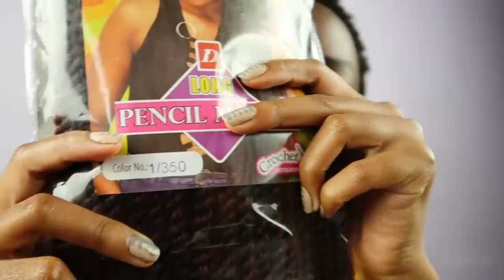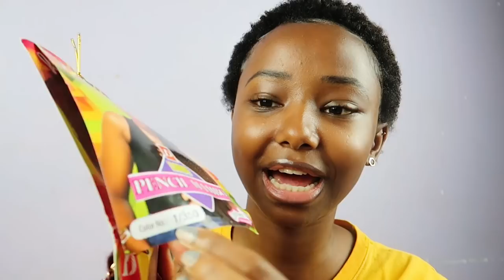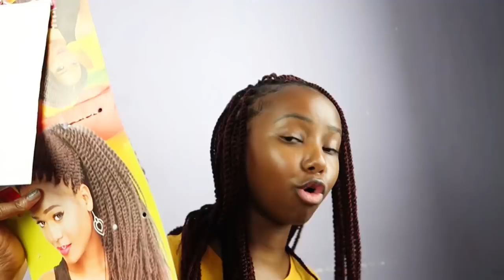DISTANCING MADE ME BRAID MY HAIR // Crochet For Dummies // Wabosha Maxine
Stay safe, be kind to one another and wash your hands. Stay home if you can!!

Have you tried Airbnb? Sign up with my link and you will get up to $34 off your first trip.

2Timothy 1:7